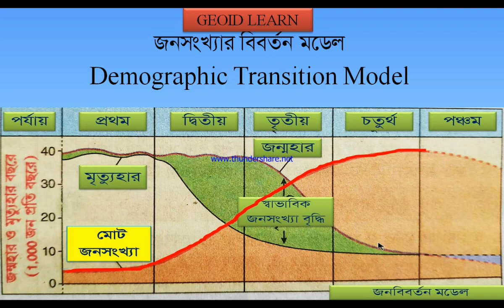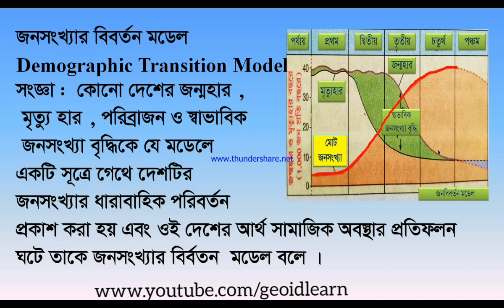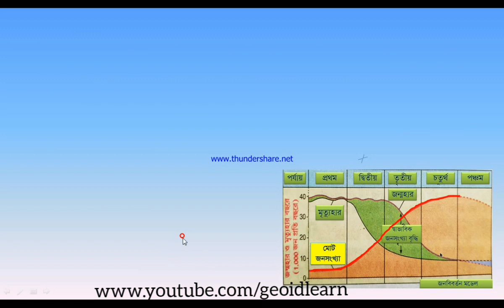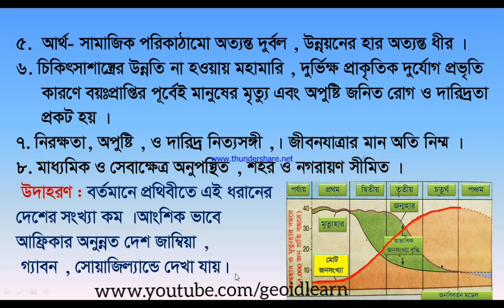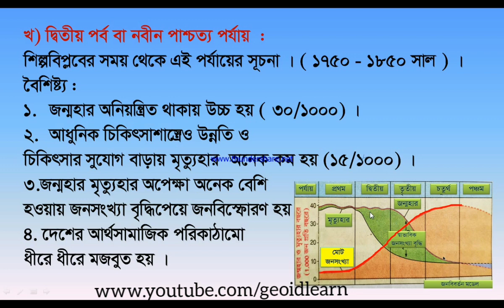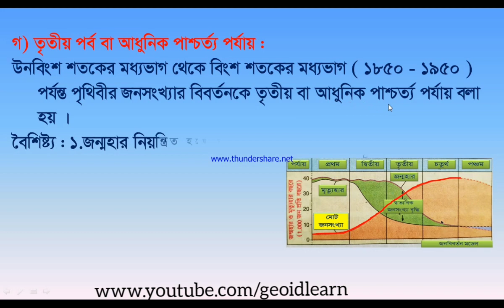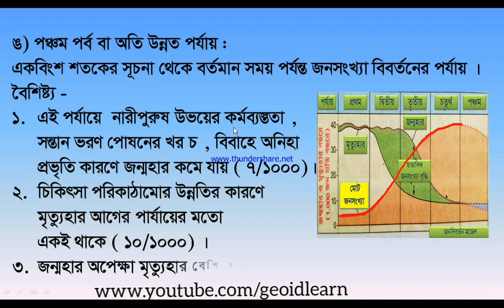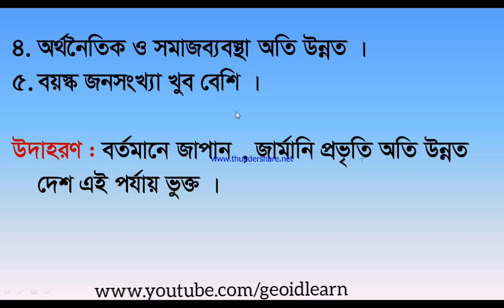Demographic Transition Model.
নদীপ্রবাহ . আদর্শ নদী কাকে বলে ?  River Course.What is Ideal River ? The Three Courses of a River?